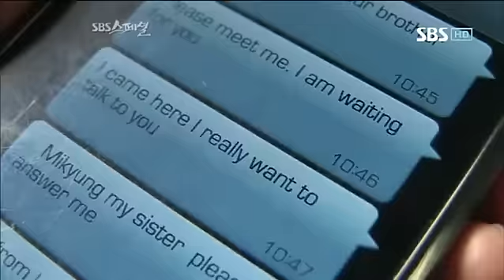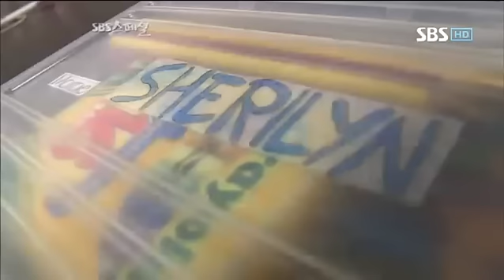워싱턴쌍둥이자매 #10